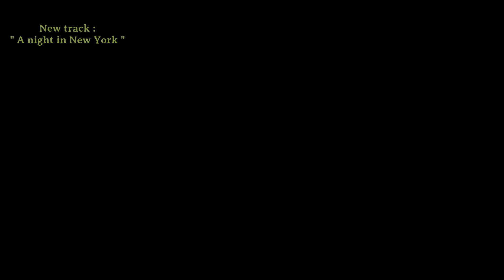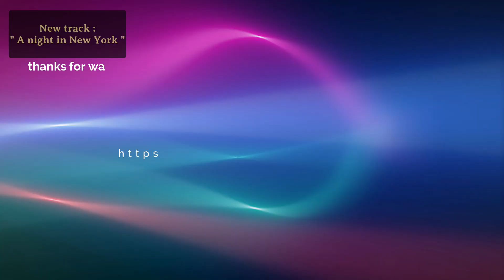a night in new york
I'm excited to share a new original tune from my upcoming album. You're the first to hear it. Enjoy! 🎵